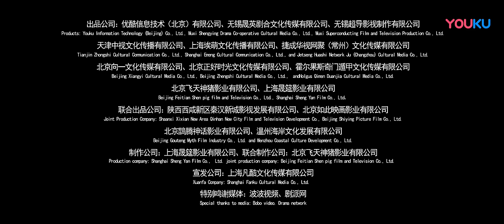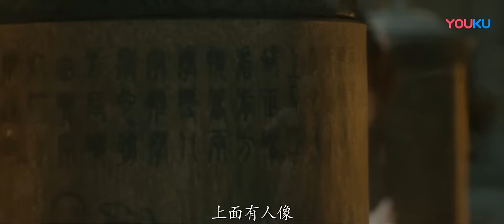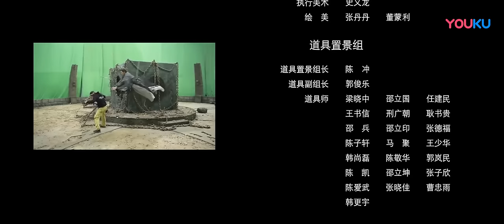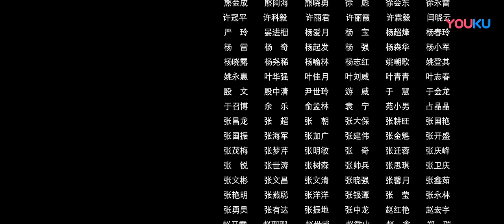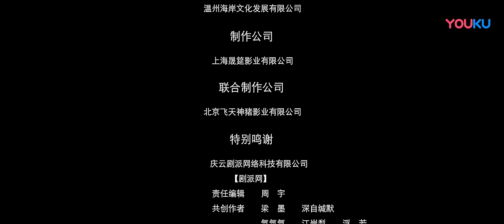ENGSUB【戏命师之阴阳师 The Virtuoso: Onmyoji】江五山终于觉醒习得戏命大法！| 2019玄幻动作喜剧 | 张植绿/张冰倩/张天野 | YOUKU MOVIE | 优酷电影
导演： 刘浩
主演： 张植绿 / 张冰倩 / 张天野 / 王侃伟 / 刘博群 / 任逍遥
类型： 剧情 / 喜剧 / 动作 / 奇幻 / 古装

剧情介绍：玄门掌门江元为救元都百姓，牺牲自己将上古妖兽飞天神猪封印于其子江五山体内。此后二十年，江五山在山村长大，却因自小长了一条猪尾巴，一直被同村人视为怪胎。某日，江五山被同村人欺辱，怒而变猪头，因此被赶出山村。怀疑自己撞邪的江五山前往元都，寻找改变自己之法。来到元都后，原本想考入玄门的江五山虽频频遭遇失败，却意外遇到父亲当年好友钱八袋、善良泼辣的喵仙以及一票好友，找到了如家般的归属。然而，日本阴阳师的到来打破了平静，当年飞天神猪作乱因由也渐渐浮出水面。为了好友安危，为了元都百姓，原本自卑怯懦的江五山不得不站在人前，同狼子野心的日本阴阳师一战！